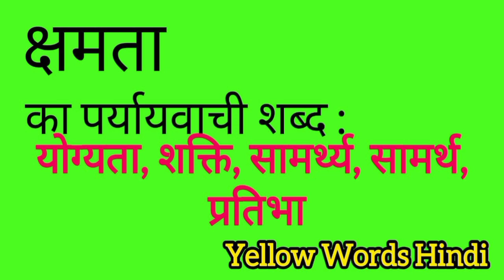क्षमता का पर्यायवाची शब्द | Shamta ka paryayvachi shabdh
Shamta ka paryayvachi shabdh
Shamta ki samanarthi shabdh
Shamta ki spelling
Shamta ki english